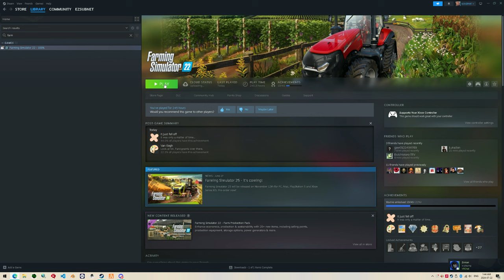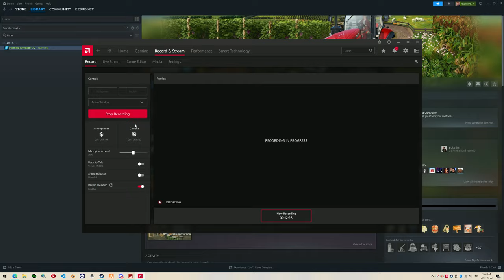Farming Simulator 22 bales gone wrong